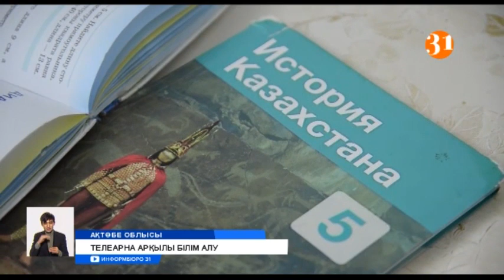Оқушылардың төртінші тоқсаны "Балапан" мен "Ел Арнаға" қараумен басталды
Оқушылардың төртінші тоқсаны "Балапан" мен "Ел Арнаға" қараумен басталды. Алайда, кейбір ата-аналар бейнесабақтардың түсініксіз тұстары бар, тақырыпты ұғынуға 10 минут жеткіліксіз дейді. Ал бір үйде, бір уақытта, бір емес бірнеше баласы сабақ оқитын отбасылар үйлеріндегі бір теледидар мен бір телефонды кімге, қалай бөліп берерін білмей шағымдануда. Ал білім және ғылым министрі Асхат Аймағанбетов 2,4 миллион оқушы қашықтан оқуды бастағанын айтып, елден сүйінші сұрады.